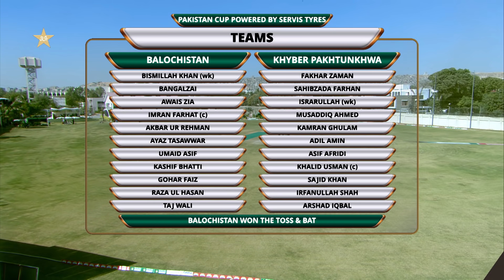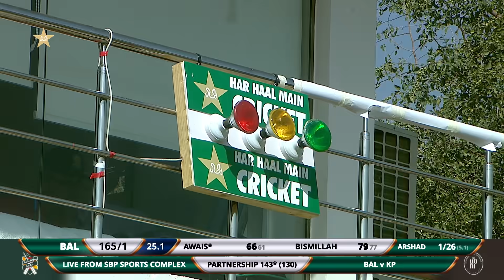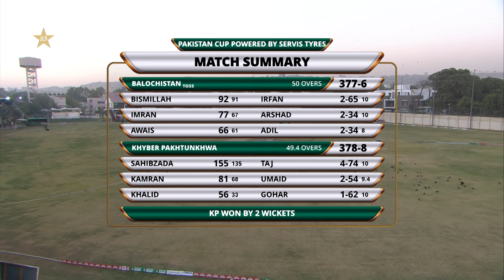Full Highlights | Balochistan Vs Kp | Pakistan Cup 2021 | PCB | MA2T